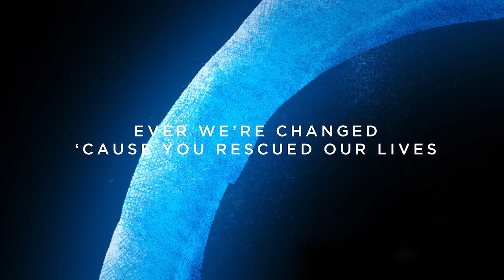Live To Praise You (Lyric Video) - Lincoln Brewster [ Official ]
Artist: Lincoln Brewster
Song: Live To Praise You
Album: Oxygen

Lyrics

Verse:
Ever the same
There is hope in Your name

You are the fire
That's burning bright
Ever You reign
So we’re lifting You high

Chorus:
Everybody shout, make it loud
All of heaven sing, hear the sound
Let the praises ring, Your renown
Everyday we live
Everyday we live to praise You

Verse:
Breath after breath
We’re so alive
Ever we’re changed
‘Cause You rescued our lives

Bridge:
The First and the Last
No one in between
Ever the King
You’re the song that we sing

Refrain:
The joy of the Lord is our strength

CCLI: 7026319